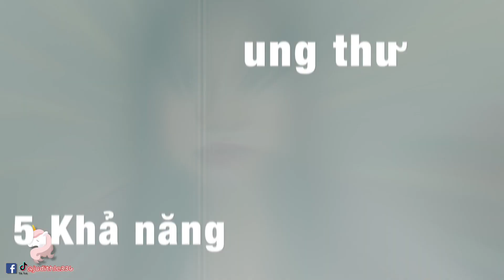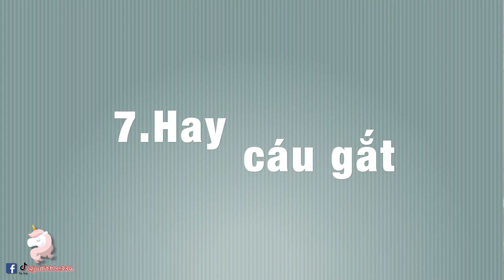LOVE YOURSELF! TÁC HẠI GHÊ GỚM ĂN QUÁ NHIỀU ĐƯỜNG/ CÓ TỐT? CÓ MẬP? CÓ BỊ TIỂU ĐƯỜNG KHÔNG?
Hi 🤗,

Chào mừng mọi người đến với channel của Judith, và đây là chuyên mục "LOVE YOURSELF". Đây là series mới nhất cũng như là thứ hai trên kênh của Judith. Sẽ được lên sóng vào mỗi thứ Sáu hàng tuần, còn thứ năm sẽ là series "Em muốn ăn gì?" về ăn uống.

❤️ “LOVE YOURSELF" chuyên về mỹ phẩm và làm đẹp dành cho bất cứ ai quan tâm đến cái đẹp, không phân biệt giới tính hay độ tuổi.

🧐Yêu thương và chăm sóc cho bản thân mình cũng là cách bạn yêu thương những người xung quanh và gửi đi những năng lượng tích cực. Nếu bạn còn chẳng yêu nổi bạn, chẳng thể làm cho chính bạn hạnh phúc, thì ai làm được cho bạn được đây?

*Judith có nuôi một em cún🐕, tên em là Omelette (trứng ốp la). Nên nếu mọi người có thấy em trong video, thì cũng đừng quá ngạc nhiên nha ahihi.

🙏Cảm ơn mọi người đã quan tâm và ủng hộ Judith 🙏🥰😘

❤️ KÊNH YOUTUBE THỨ HAI:
Cho Những Ngày Mưa

***Bản quyền độc quyền thuộc về Judith Le youtube channel,
Xin vui lòng đừng copy, download, hay reup ở bất kì trang youtube hoặc trang truyền thông nào khác. Xin chân thành cảm ơn.